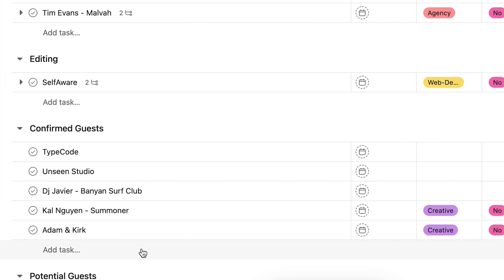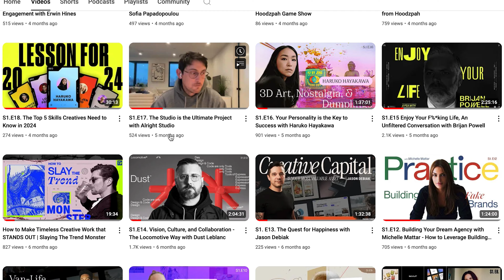Season 02: Low-Key Legends is Back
Low-Key Legends is back starting June 20th, 2024. Your favorite design podcast is bigger and better than ever! We took a break to up the quality of the video podcast and get the guests you have been asking for!

We have episodes coming with Dan Mall, Tim Evan founder of Malvah, Emmett Shine founder of Pattern Brand & Gin Lane, and so many more!!

We have interviews on branding designstrategy development pricingstrategy illustration entrepreneurship and so much more coming down the pipe! We can't wait for you to join in on the fun!

Check back on June 20th for the first episode of Low-Key Legends Season 2 with Emmett Shine.